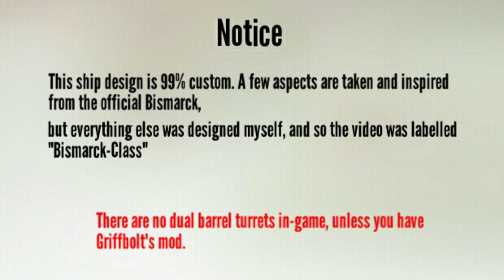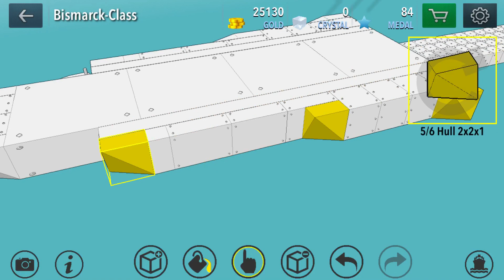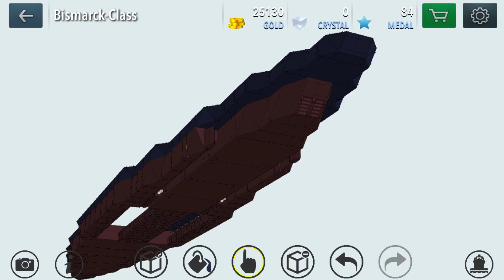Warship Craft - Bismarck-Class Battleship Tutorial